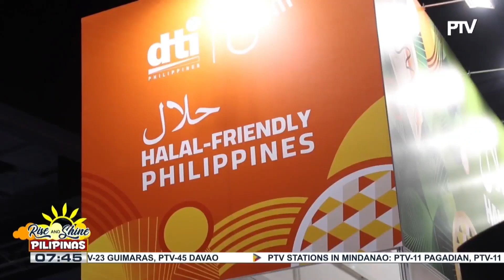Ilang MSMEs, nakiisa sa Malaysia International Halal Showcase 2024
Mga negosyanteng Pilipino, hinihikayat ng DTI na maging halal-certified